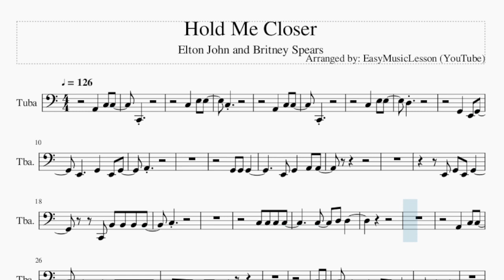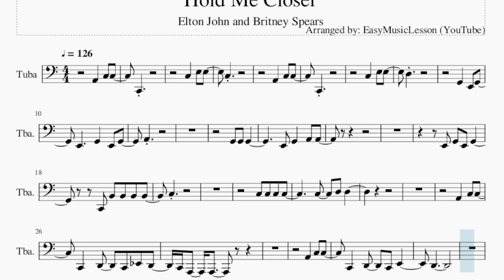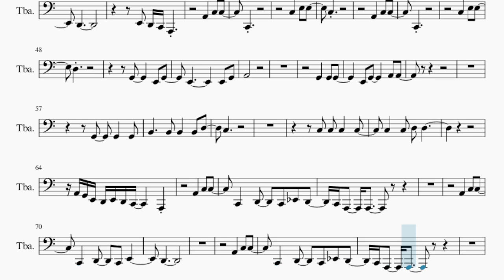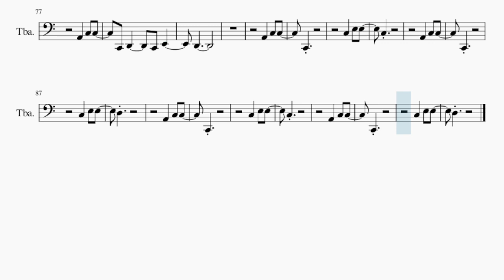Tuba Sheet Music: How to play Hold Me Closer by Elton John and Britney Spears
Comment and let us know how the videos have helped you. It keeps us going! :)Here is a sheet music/tab video on the song Hold Me Closer by Elton John and Britney Spears on the tuba. A tuba sheet music arrangement which is transposed to notes that are easily played by tuba, for the song Hold Me Closer by Elton John and Britney Spears.

EasyMusicLesson2 teaches you to play the your favorite instrument, through well-arranged sheet music so that you too can learn how to play Hold Me Closer by Elton John and Britney Spears on the tuba as fast as you can. A tuba sheet music with backing tracks to help your play the song better.

Chords of Tuba arrangement:
F Maj   C Maj   D Min   F Maj   E Min   A Min   F Maj   C Maj
D Min   F Maj   E Min   A Min   F Maj   C Maj   D Min   F Maj
E Min   A Min   F Maj   C Maj   D Min   F Maj   E Min   A Min
E Min   A Min   F Maj   C Maj   D Min

Melody notes of Tuba:
C2
C3 E3 E3
C3
A2 C3 C3
C2
C3 E3 E3
D3
A2
C2 B2 B2 B2 B2
C3
C2 D2 C2 D#2 D2
D2
A2 C3 C3
D2
C2
C3 E3 E3
C3
A2 C3 C3
C2
C3 E3 E3
D3
A2
B2   B2 B2 B2 D3
C3
A2 G2 E2 D2 E2 D2 C2 A1
A2 C3 C3
D2
A2 C3 C3
D2
A2 C3 C3
C2
C3 E3 E3
C3
A2 C3 C3
C2
C3 E3 E3
D3
A2 C3 C3
C2
C3 E3 E3
C3
A2 C3 C3
C2
C3 E3 E3
D3